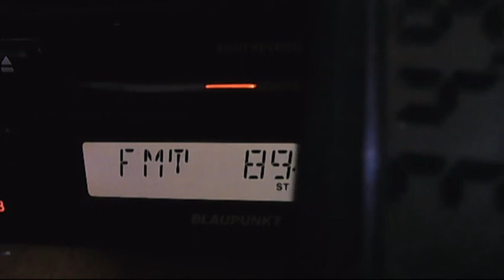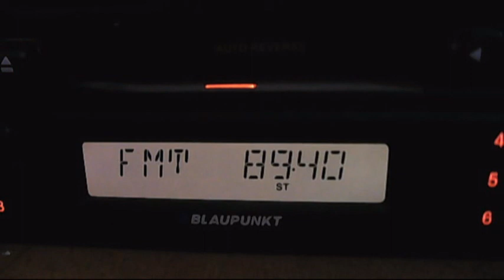fm dx europa fm giurgiu 17:27